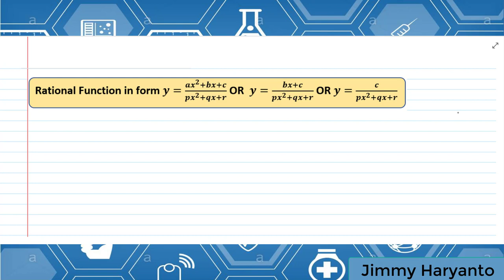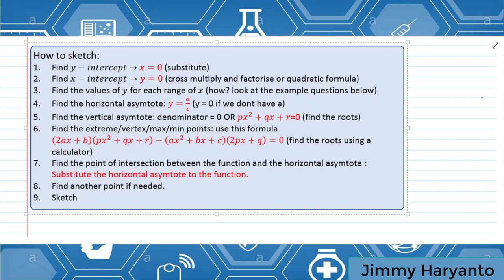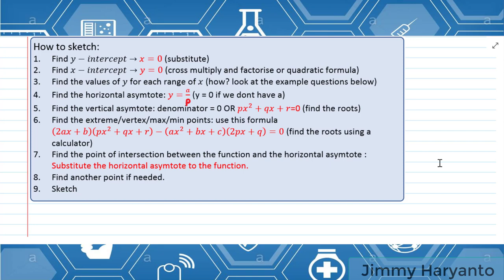Rational Function Part 2